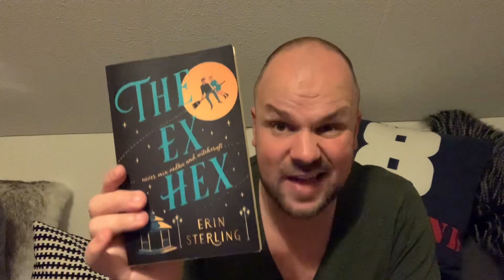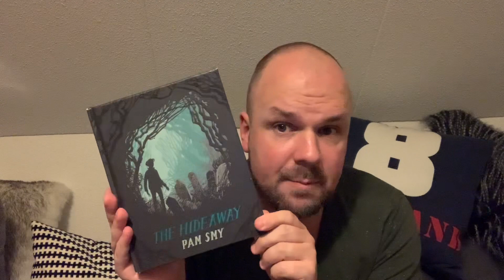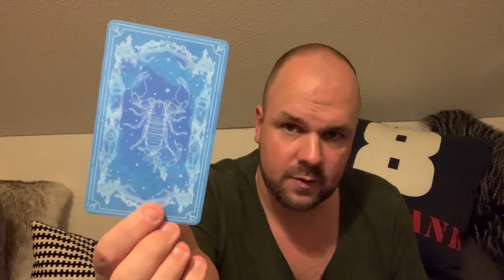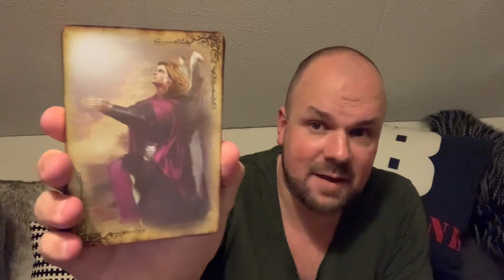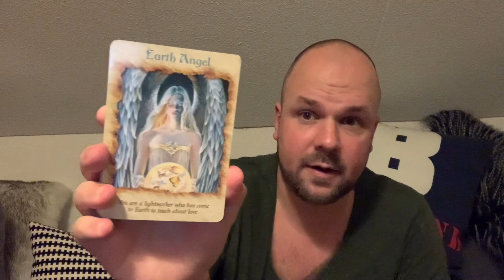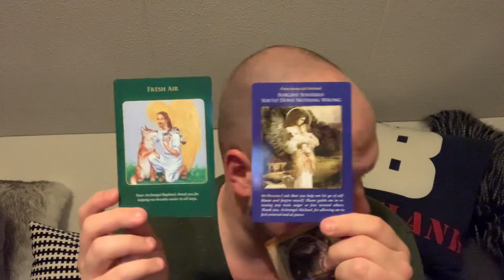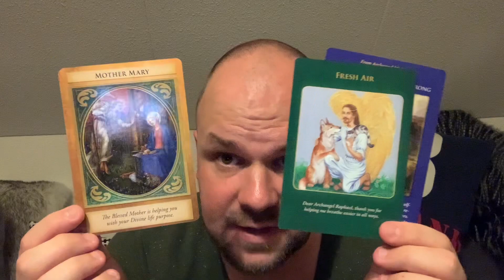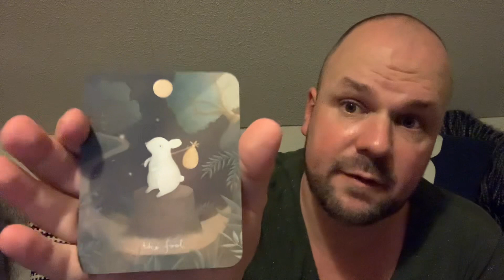July/August reflections, September selections: I’m a hot mess… anyways child